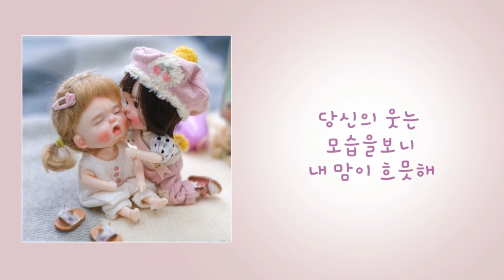전영록 - 내 사랑 울보 / 가사자막 / covered by.장민채 / 일반인커버송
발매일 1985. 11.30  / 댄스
★ Home  Recording
    Sound Card / Creative Sound Blaster 5.1 Live
    Audio Driver / kx Audio Driver
    Winamp / koreacaster / Recording